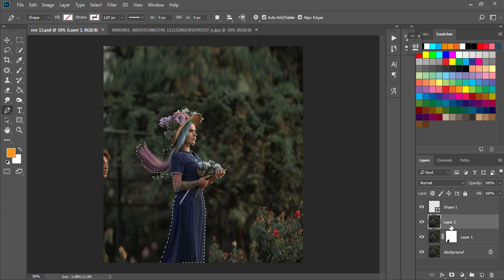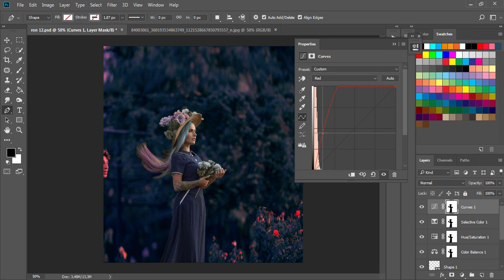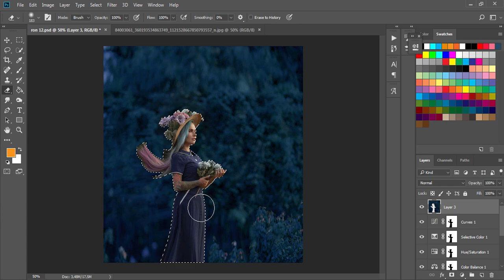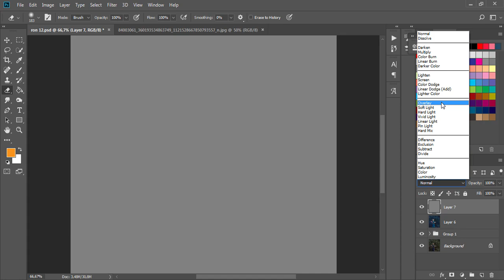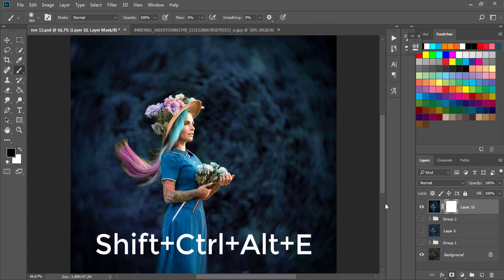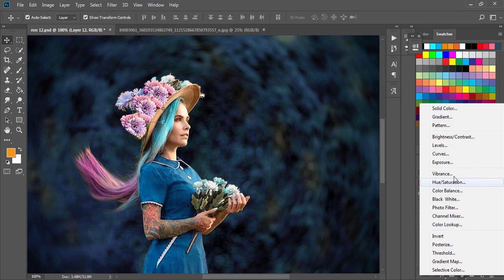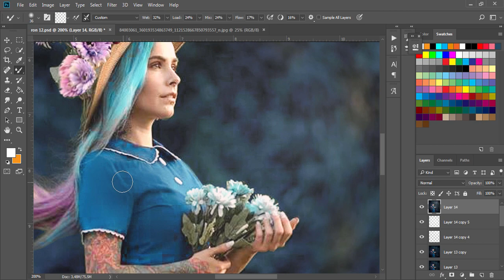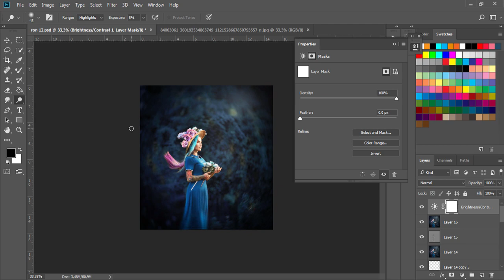How to edit like Ronny Garcia 12,Photoshop Tutorial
Please support me to improve my content:
Thanks for supporting my channel,hope you enjoy it

How to edite like Ronny Garcia,Photoshop editing
stillsincolor
calop
tutorials

photoshop tutorials
how to edite like calop
pixart
ps